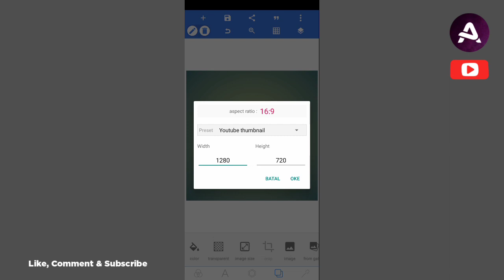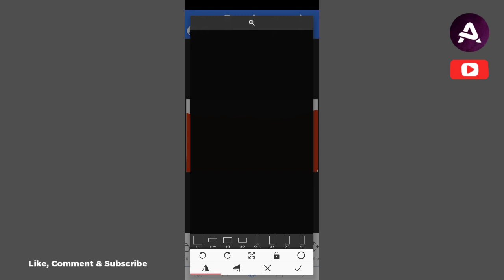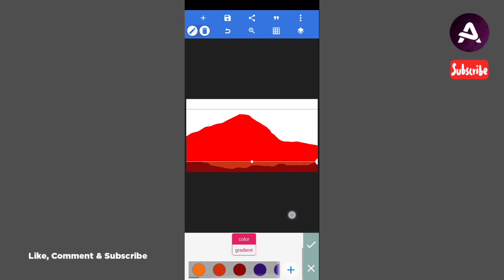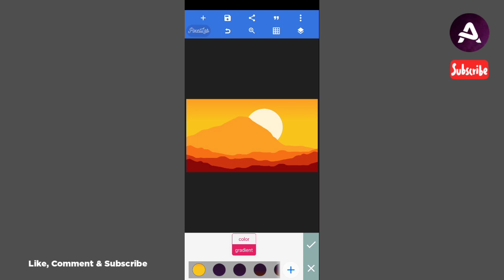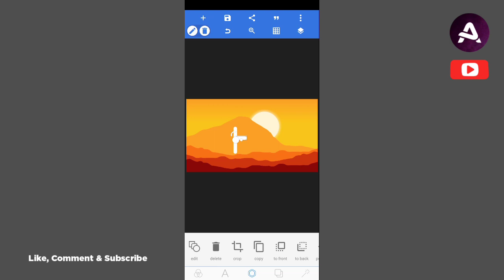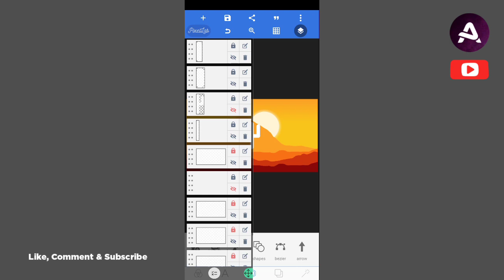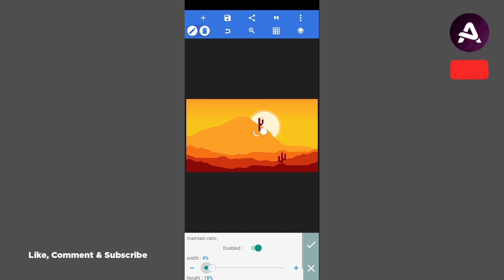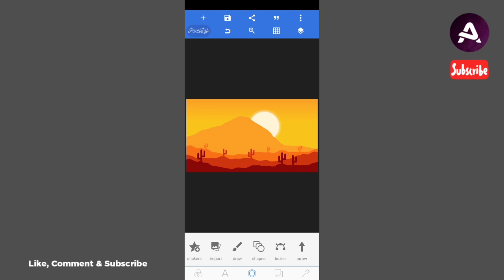Cara Membuat Flat Design Background Di Pixellab - Aplikasi Android | Aziz Pict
Cara Membuat Flat Design Di Pixellab (Android)

👍 Like jika bermanfaat
📩 Simpan jika membutuhkan
♻ Share agar temanmu tahu !

Picsart, picsay, kinemaster, pixellab, android, Flat Design